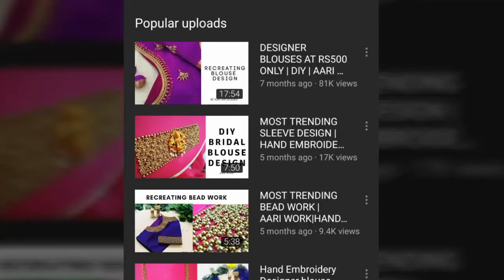Fancy Bags & Clutches for this festive season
for orders and query.. ❗❗

 For more  bags and clutches

pattu sarees,wedding sarees,kanchipuram silk sarees,
bridal saree,
bridal sarees collection,
bridal sarees with price,
bridal silk sarees,
bridal pattu sarees,
pattu sarees,
blouse designs,
south indian bridal sarees,